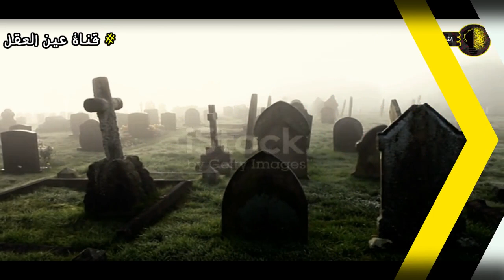لن تصدق شَـ ـابٌّ يُعَـ ـاشِر هَذِهِ الْمَـ ـرْأَةِ في القبر 😱😱